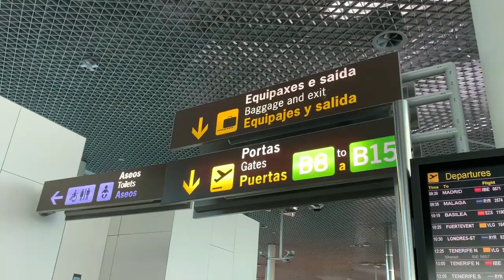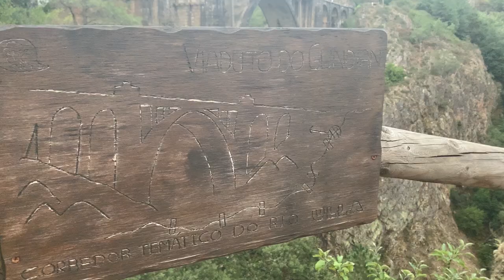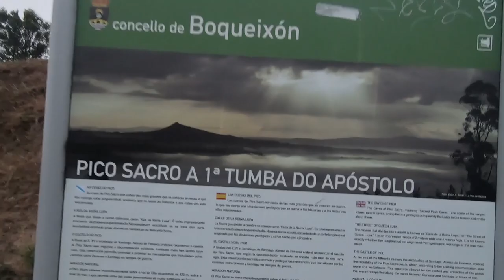🌍 BUENOS DÍAS, GALICIA *CABRITIÑAS* | VLOG #1 - LauritaChicle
♡ i n s t a g r a m:  @lauritachicle